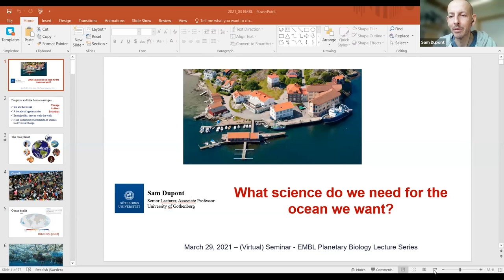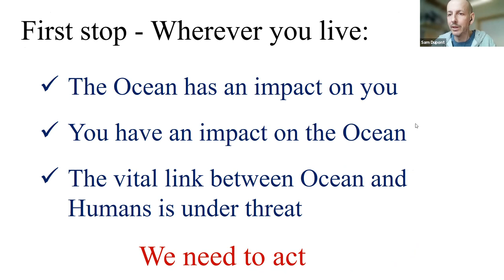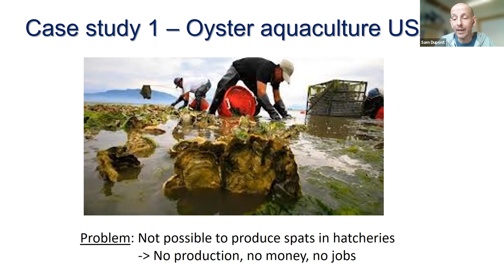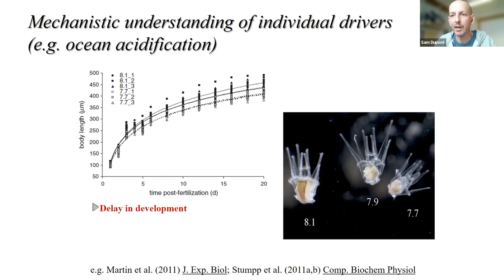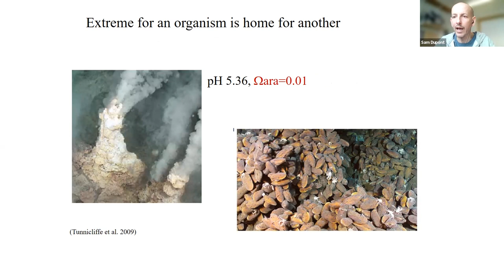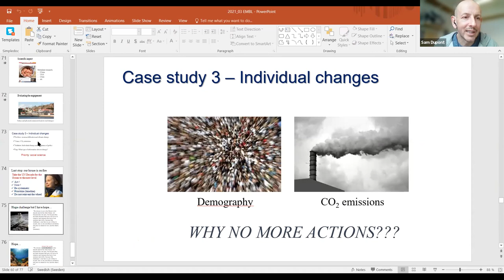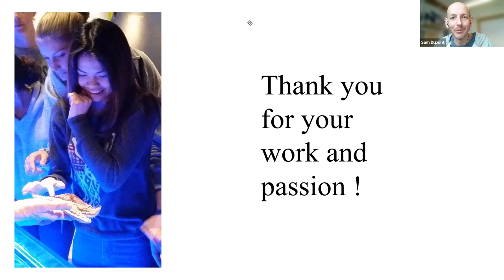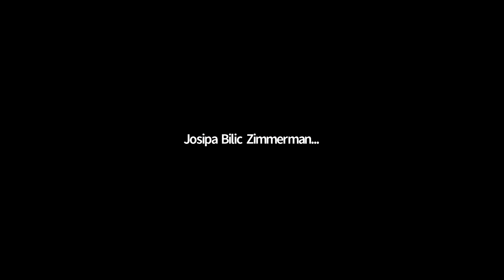'What science do we need for the ocean that we want?'–Sam Dupont | Planetary Biology Lecture Series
In the light of the global challenges threatening the ocean, the 'United Nations Decade of Ocean Science for Sustainable Development (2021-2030)' is a strong call to move science from diagnosis to actions. To achieve a sustainable and healthy Ocean (“the Ocean we want”), we need data (“the science we need”) that will allow to predict and understand the cause and consequences of our actions.

Sam Dupont is an Associate Professor and Senior Lecturer in Marine Eco-Physiology at the University of Gothenburg, whose main research topic is on the effect of global changes (e.g., ocean acidification, warming) on marine ecosystems. His work aims to reveal the mechanisms behind species and ecosystem responses (physiology, ecology, evolution) to environmental changes, and at developing the much-needed unifying theory for large-scale projections.

The Planetary Biology Lecture Series aims to present ground-breaking research and new approaches in studying our planet, connecting areas such as ecology, microbiology, molecular biology, evolution and geochemistry, in order to share ideas and have discussions that touch on aspects of one of EMBL's transversal research themes, specifically the planetary biology theme.